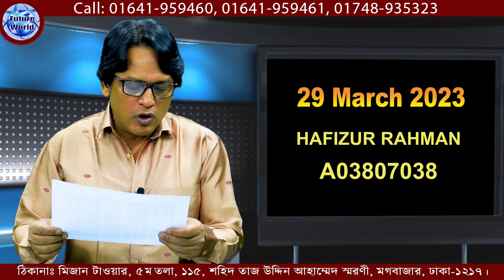🇷🇴 Romania 💯% Visa.ঢাকায় রোমানিয়ার ভিসা ইন্টারভিউ ২৯ মার্চ আমাদের সিডিউল যাদের জন্য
🇷🇴 Romania 💯% Visa.ঢাকায় রোমানিয়ার ভিসা ইন্টারভিউ ২৯মার্চ'২৩ ইং আমাদের সিডিউল যাদের জন্য। @futureworldbd

🇷🇴 রোমানিয়া ভিসার ডকুমেন্টস :
📚 পাসপোর্ট
📚 ছবি
📚 জাতীয় পরিচয়পত্র

🧭 ১ মাসে ইন্ডিয়াতে সাবমিশন ও ভিসা

🇷🇴 রোমানিয়ার ভিসা খরচ কত? :
সরাসরি কোম্পানী

আপনাদের জন‍্য :
World

🏠 কর্পোরেট অফিস :
🌍 Future World
115, Sohid Taj Uddin Ahamed Shorony, Moghbazar, Dhaka-1217, Bangladesh.

ধন‍্যবাদান্তে.
সিইও
মোহাম্মদ ইমাম মেহেদী
🌍 Future World.